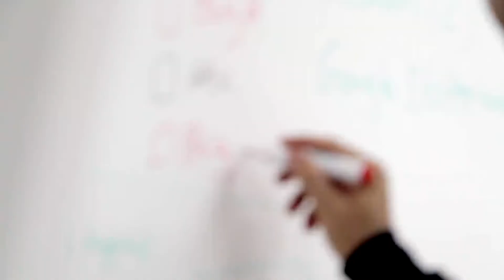zerothehero - light / lunch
zerothehero . light / lunch. From forthcoming album “nobody”. Out someday in 2018!